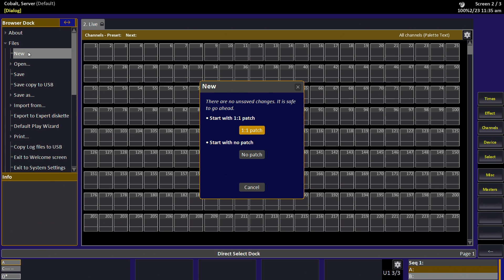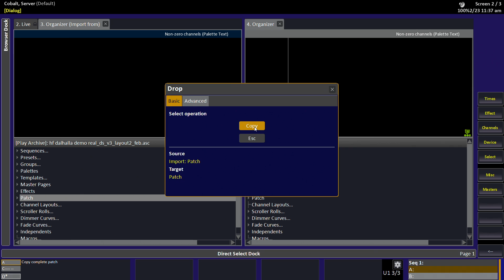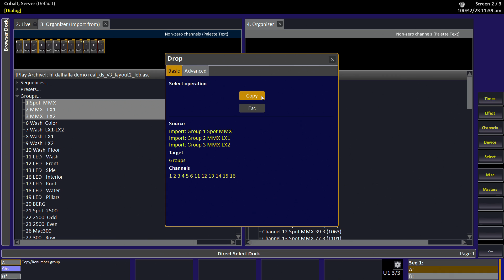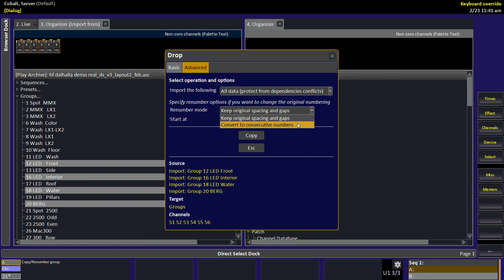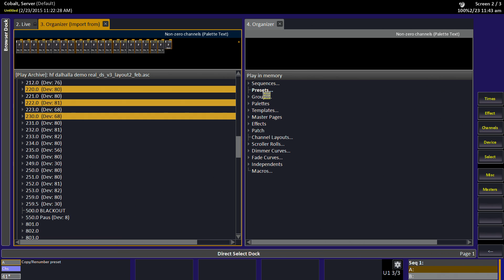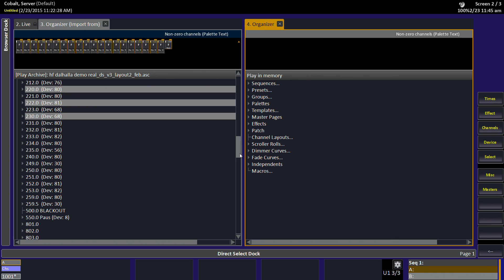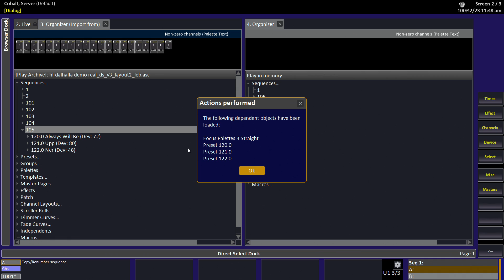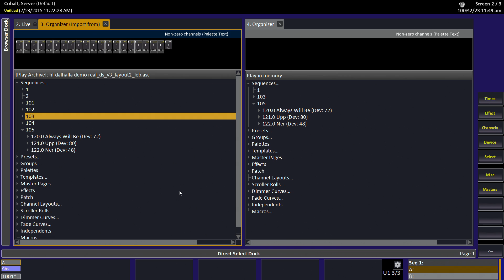Importing Data Using The Organizer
Sarah Clausen, ETC Cobalt Product Manager, demonstrates importing data into a new and/or existing show using the Organizer in Cobalt.

For emergency technical assistance contact ETC Technical Services @:
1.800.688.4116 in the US